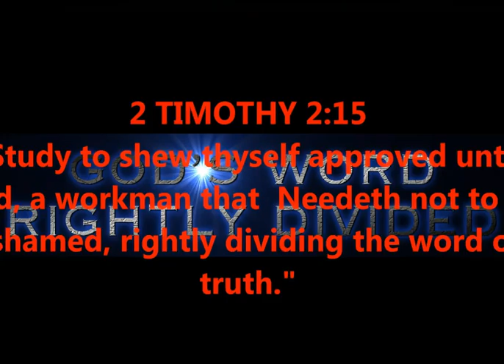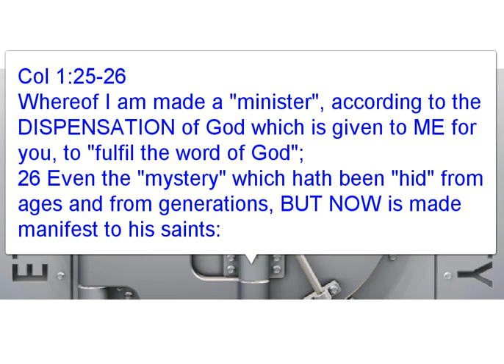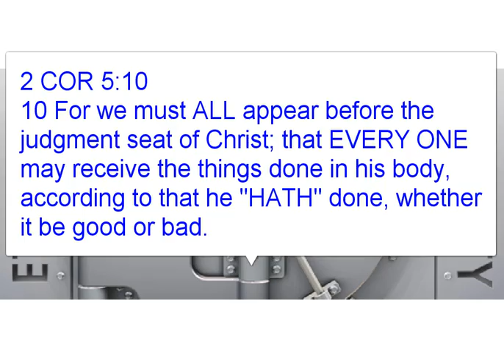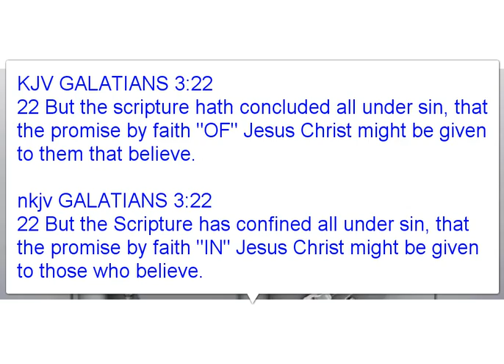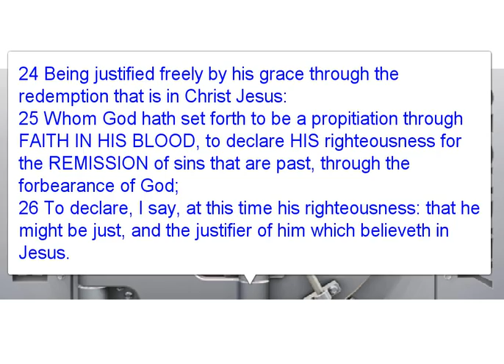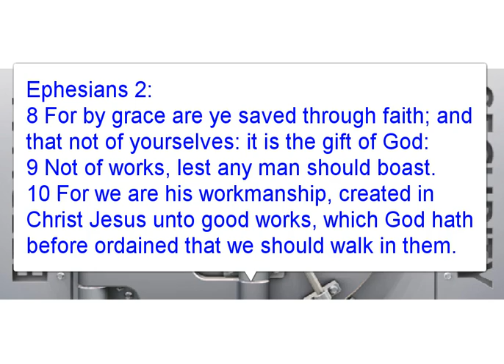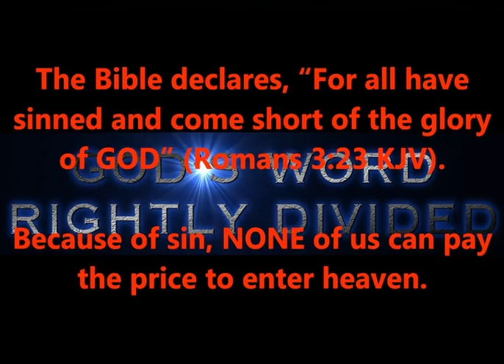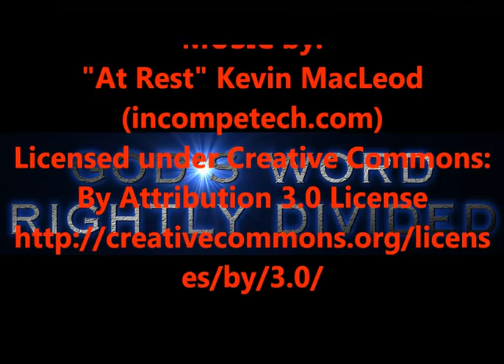ARE YOU SURE YOU'RE SAVED? HOW TO "KNOW" YOU'RE SAVED.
CAN YOU LOSE SALVATION?  HOW TO STAY SAVED...
You really want to take part in this bible study, it

will bless you !!!
RIGHT DIVISION OF SCRIPTURE STOPS FALSE TEACHING FROM

HAPPENING. LETS STUDY THIS !!!

cPath=26&osCsid=2g9uo39c73gka92d6gebpgole5

PRODUCED BY
LONNIE MARTIN